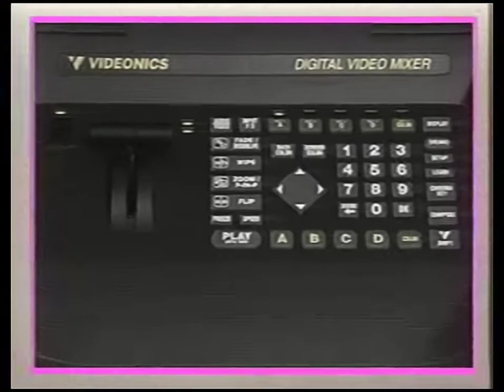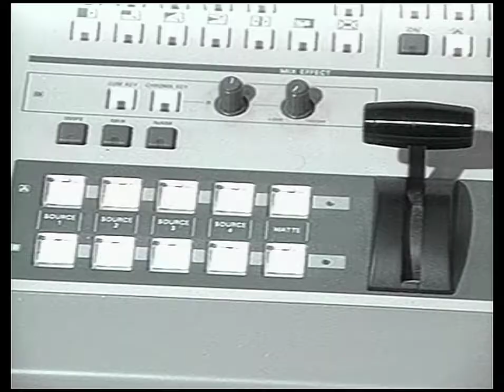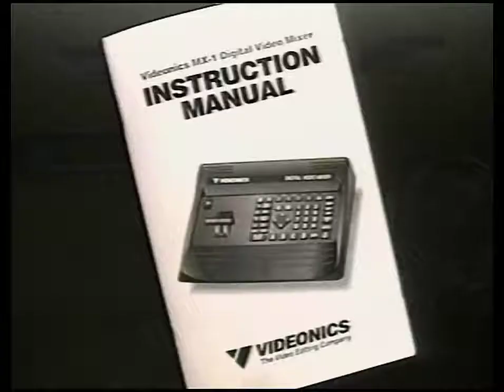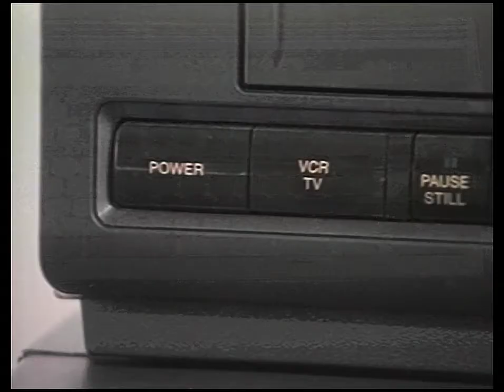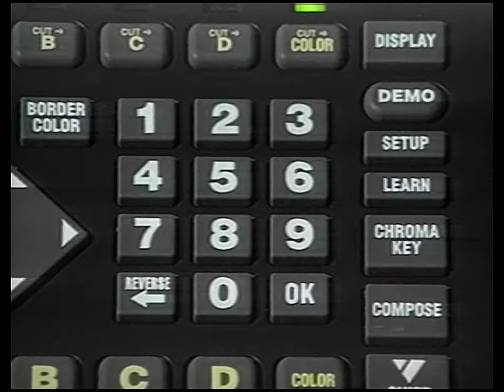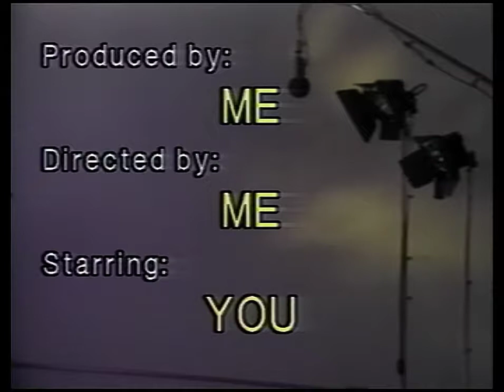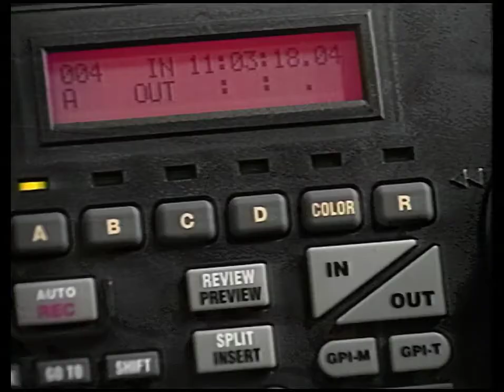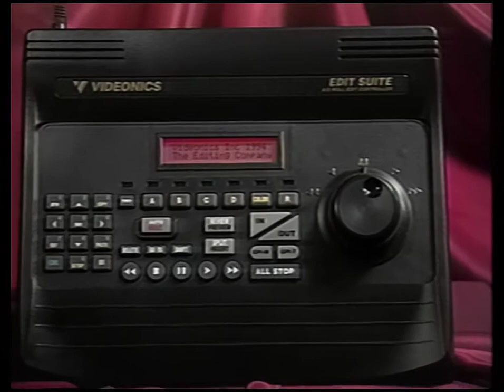Videonics MX-1 Digital Video Mixer Quick Start ~1996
VHS tape that came with the MX-1.